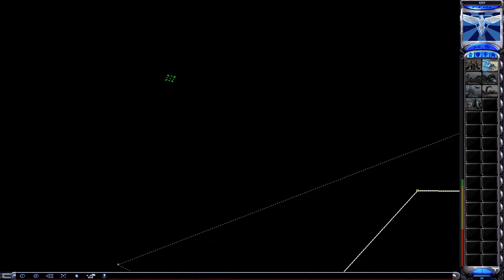Red Alert 2│Strategy Roulette #11│Defeat Matt to win